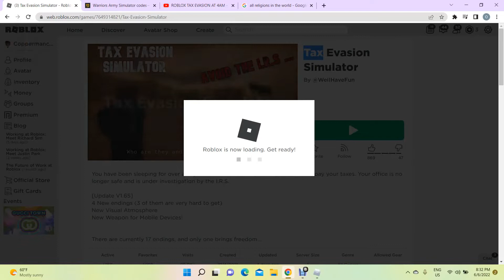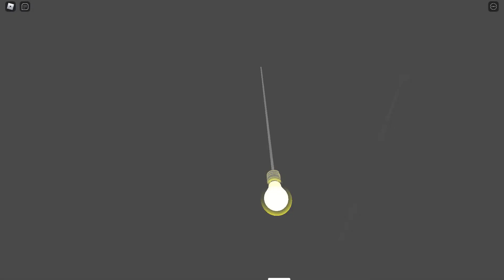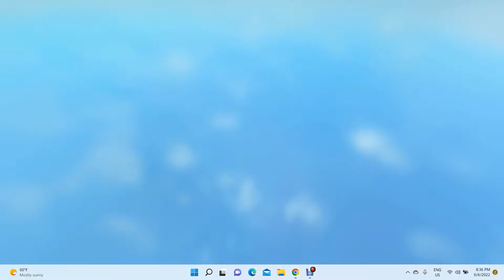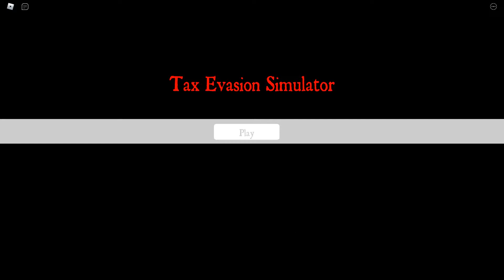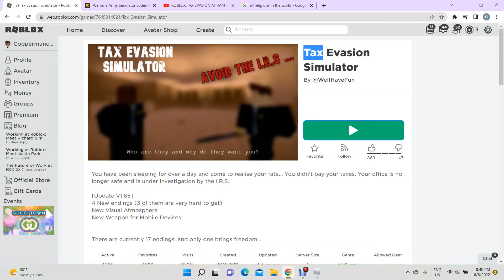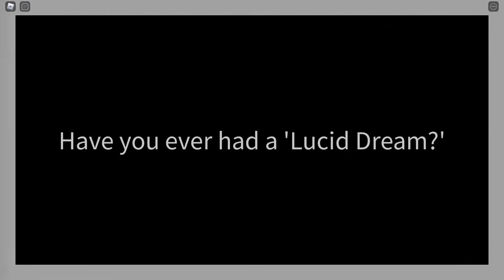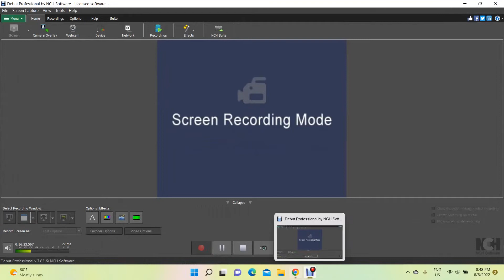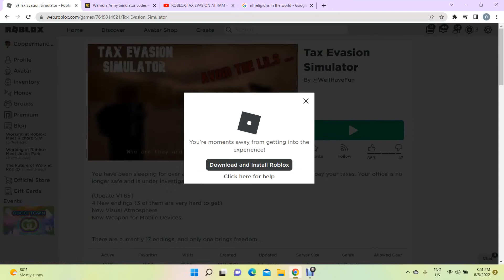tax evasion in roblox part 1